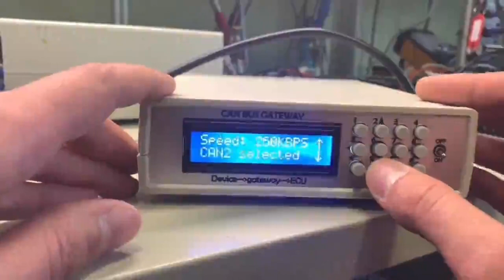CAN BUS GATEWAY W164_EIS